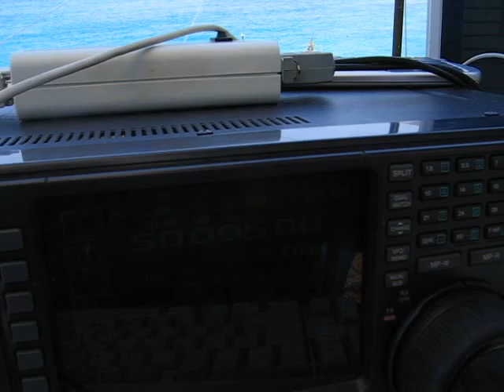SX5AS Expedition 2007 (34)